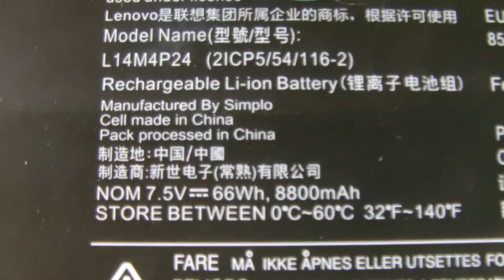Original LENOVO L14M4P24 Computer batteries,Laptop Battery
Models Number:
LENOVO L14L4P24
LENOVO L14M4P24